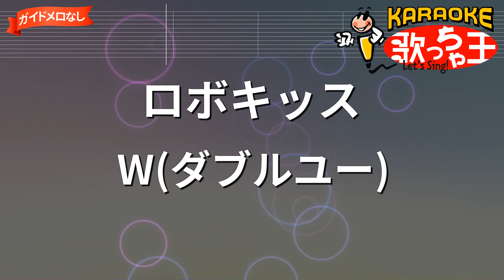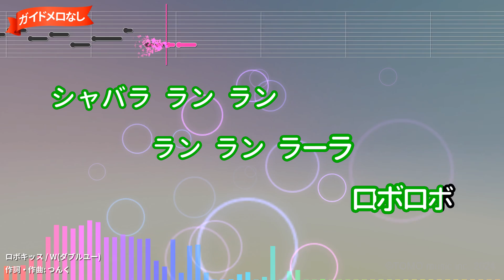【ガイドなし】ロボキッス/W(ダブルユー)【カラオケ】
作詞：つんく/作曲：つんく
2004年10月14日リリース